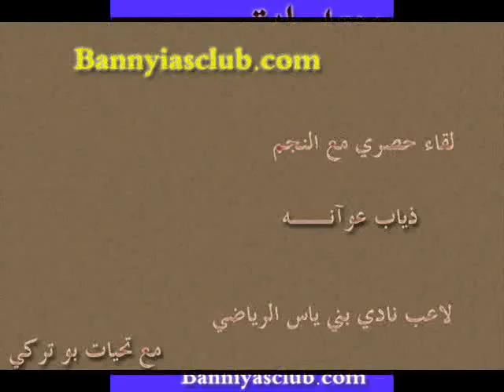ذياب عوانه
اهداء الى  منتديات جماهير السماوي